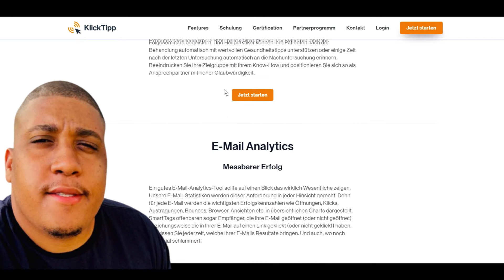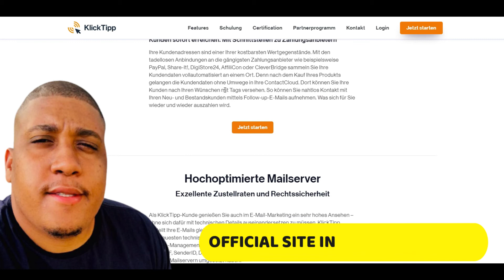Klick Tipp Meine Erklärung Klick Tipp Review Klick Tipp’s Partnership Program Review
Bleiben Sie bis zum Ende des Videos, wenn Sie mehr über Das Partnerprogramm von Klick-Tipp wissen wollen, dann bleiben Sie bis zum Ende, weil ich eine wichtige Warnung habe.

Hallo mein Name ist Hugo, und in diesem einfachen Video, war der beste Weg, meine Aussage über Klick-Tipp zu bringen, weil ich nicht gerne in Videos erscheinen. Und ich möchte Ihnen mein Zeugnis über Klick-Tipp bringen, ich habe ein Geschäft im Internet, und ich habe viel gelitten, weil ich nicht in der Lage bin, mein Einkommen zu automatisieren, zu Hause zu arbeiten und nachdem ich die Plattform getroffen und unterschrieben habe, kann ich heute 5 monatliche Zahlen machen, Es scheint wenig mehr mein Freund, der eine Arztpraxis hat tolle Ergebnisse nach Beginn der Nutzung der Plattform.

Heute fühle ich mich zum Zeitpunkt meiner Sendungen mehr organisiert, mit intelligenten Etiketten, es ist eine Menge wert, die Sie investieren, wenn Sie Ihr Unternehmen im Internet nutzen möchten, möchte ich auch eine Warnung hinterlassen, bevor ich meinen Zugang kaufe, am Ende bin ich fast in einen Betrug gefallen, auf Google, so beschloss ich, dieses Video zu machen, die offizielle Website zu verlassen, wo ich gekauft habe, auf dem ersten Link der Beschreibung.

Ich hoffe, dieses Video hilft Ihnen, denn es ist schrecklich für den Betrug fallen, und ich werde die offizielle Website in der Beschreibung zu verlassen, das war nur eine kleine Aussage, die wirklich, wenn Sie Ihr Geschäft wachsen wollen, sei es jede Art von Geschäft, oder Nische, die Sie handeln auf, Sie können Ihr Unternehmen mit dem Klick-Tipp E-Mail-Tool vollständig nutzen, Ihre Fragen in den Kommentaren hinterlassen und dieses Video genießen, wenn es Ihnen geholfen hat!

bis mehr und Erfolg!

Das Partnerprogramm von Klick-Tipp. Das Beste oder nichts.